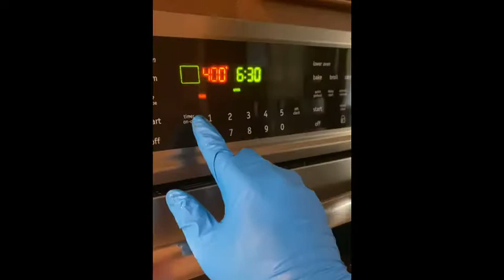Cajun Garlic Butter Cod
Ingredients
3 cod filets cut in half

Cajun Garlic Butter Sauce:
1/4 cup butter melted
1 Tablespoon olive oil
3 garlic cloves minced
1 Tablespoon Cajun Seasoning

Instructions
Preheat oven to 400 degrees. In a 9x13 inch baking dish add the cod and sprinkle with salt and pepper
To make the Cajun Garlic Butter Sauce: In a small bowl whisk together the melted butter, olive oil, garlic and cajun. Spread evenly over the fish.
Bake for about 15 minutes or until the fish is opaque and flakes easily.